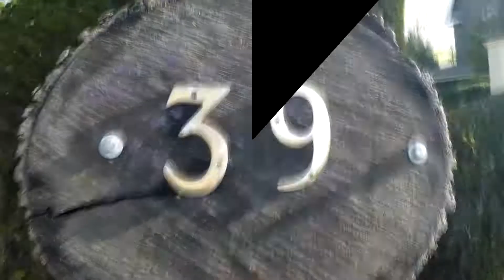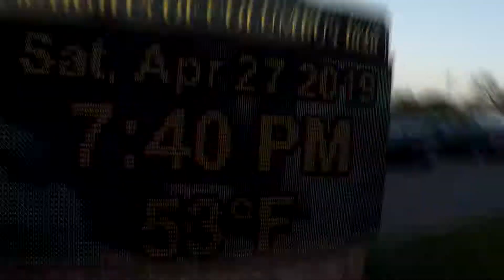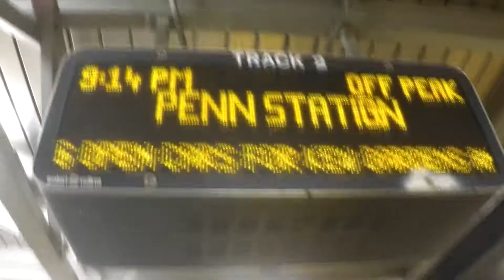NY City love:) )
Created with VEGAS Pro. More coming soon!! B